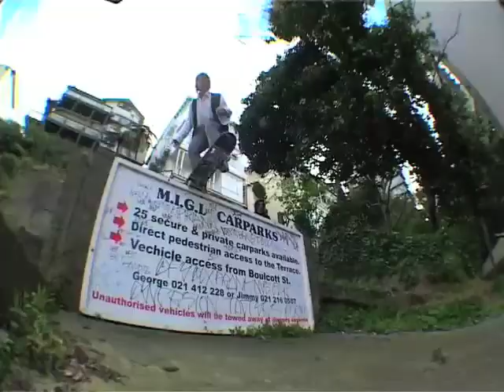Dead: Part 8 - Harry Wilson